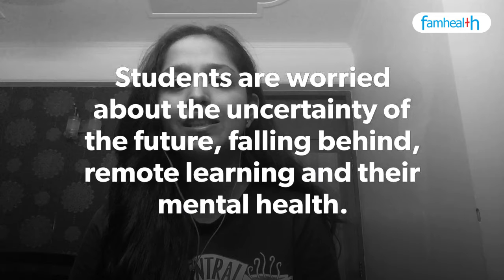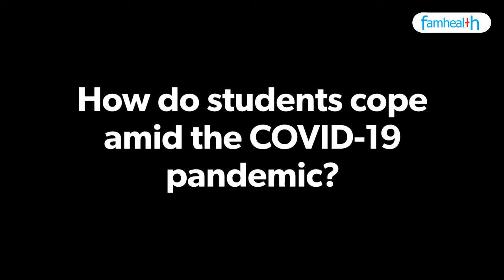How Do Students Cope Amid The COVID-19 Pandemic? | स्टूडेंट स्ट्रेस का सामना कैसे करें?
Students are worried about the uncertainty of the future, falling behind, remote learning, and their Mental Health amid COVID-19.

Come join us on the 10th of October as we speak to renowned mental health experts on our Facebook page. Get answers to all your mental health-related questions and more!

COVID-19 के बीच छात्र भविष्य की अनिश्चितता, पीछे रह जाना, ऑनलाइन शिक्षा और अपने मानसिक स्वास्थ्य के बारे में चिंतित हैं।
हमारे फेसबुक पेज पर प्रसिद्ध मानसिक स्वास्थ्य विशेषज्ञों से बात करते हुए 10 अक्टूबर को हमसे जुड़ें। अपने सभी मानसिक स्वास्थ्य संबंधी प्रश्नों के उत्तर प्राप्त करें!

Health Questions?